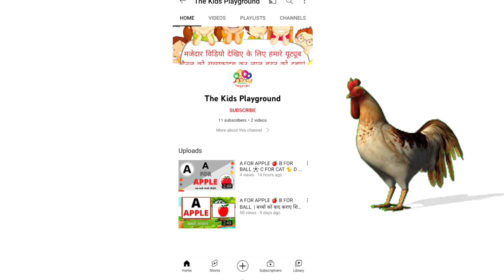Number song | ginti | गिनती | counting 1 to 10 | counting 1 to 20 | 1234 Numbers ginti in hindi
Description -

हिंदी :-
अ से अधिक तक कविता, अ से ज्ञान तक कविता, बच्चों के लिए हिंदी कविता, हिंदी वर्णमाला, बालगीत, अ से अधिक तक वर्णमाला, क से ज्ञ तक कविता, क से ज्ञ तक वर्णमाला, अ आ इस ई, क ख ग घ, rhymes, a se aha tak kavita, a se gya tak kavita, k se gya tak kavita, hindi kavita, hindi varnmala, vowels, hindi swar, हिंदी स्वर.